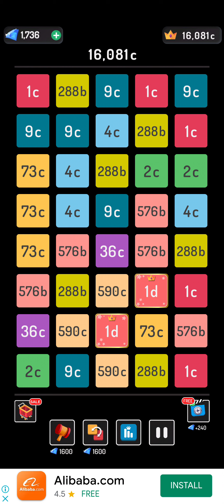2248 numbers game for children level up